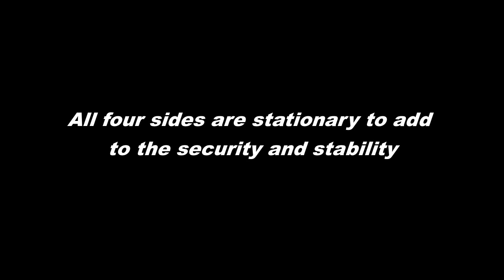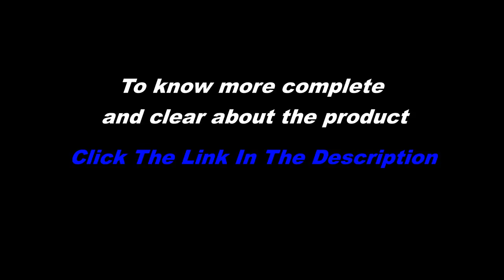Quality Stork Craft Portofino Fixed Side Convertible Crib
Stork Craft Portofino Fixed Side Convertible Crib,

The beautiful solid construction of the Portofino 4 in 1 Fixed Side Convertible Crib Changer by Stork Craft, with its magical sleigh design, makes this a royal centerpiece for your nursery. All four sides are stationary and include an adjustable three position mattress support base to add to the security and stability of this versatile crib. It has a well built construction made of solid wood and wood products, offered in a selection of non toxic, durable finishes. Designed for multiple stages of life; it converts from a full size crib to a toddler bed, to a daybed, to a full-size bed (bed rails not included). The attached changer is designed with safety in mind, with an extra deep surface for added security and stability while changing your baby. Complete your nursery look by adding an assortment of matching accessories: a chest, dresser or glider and ottoman by Stork Craft. Set-up this extravagant piece effortlessly with it's easy to follow directions into a crib that's perfect for your babies' sweet, delicate slumber. Includes waterproof vinyl change pad. Comes with a 1 Year Limited Manufacturers Warranty.